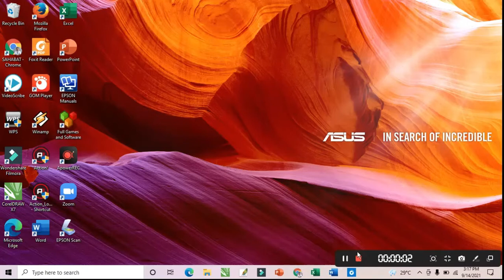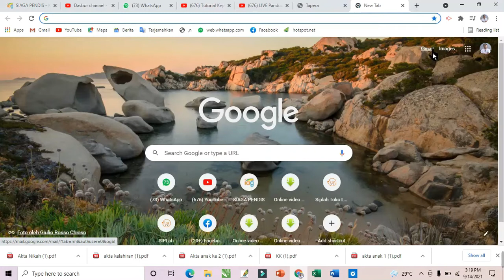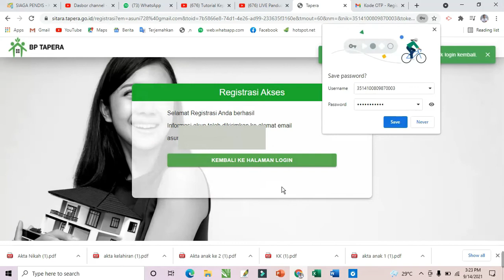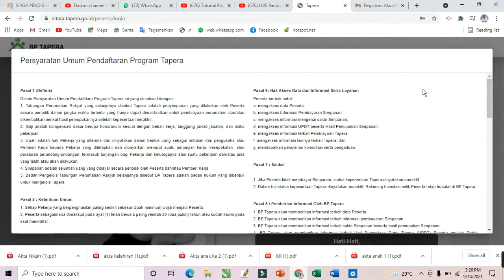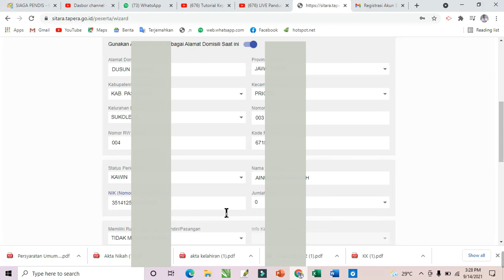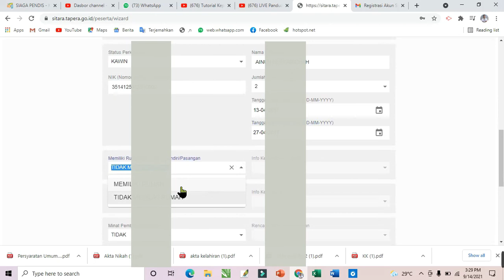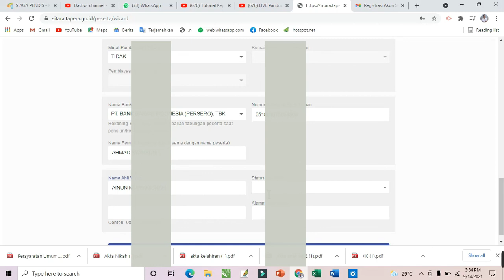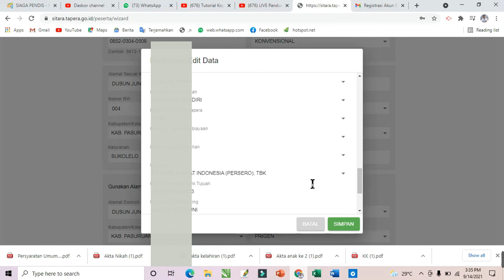Cara Registrasi Tapera Tahun 2021 untuk PNS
*TUTORIAL LENGKAP PENGISIAN AKUN My SAPK BKN*